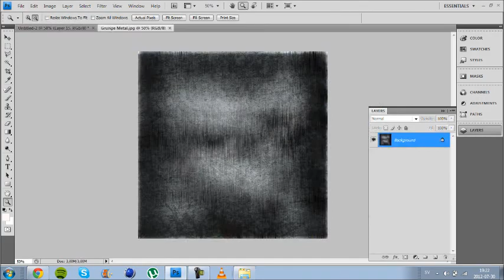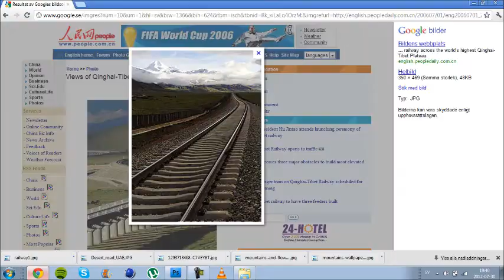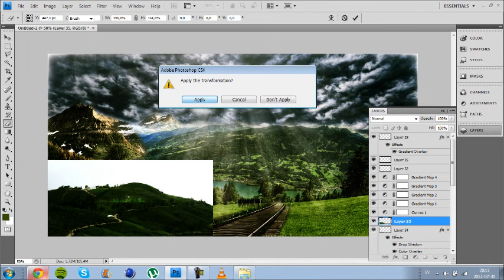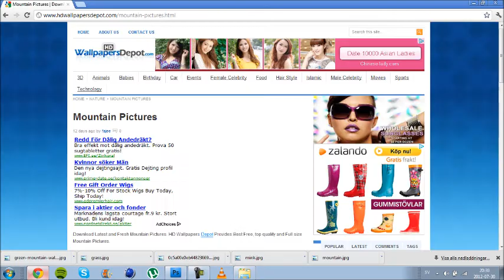Speedart #19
Hello guy, speedart #19 here, sorry for the quality i just donno why it became so bad. hope you can enjoy the speedart anyway :)

Song:Fun We Are Young Remix [Reidiculous]